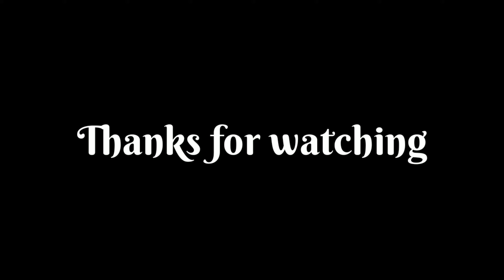Sher ka english | Sher in english | Sher ko english mein kya kahate hein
1 :-  SHER ka english

2 :-  SHER ko english mein kya kahate hain

3 :- SHER ka english kya hota hai